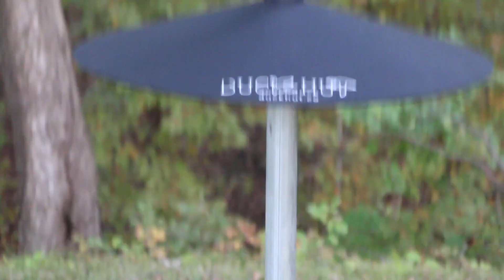DuckHut One Piece Predator Guard Installation Video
This video shows how to install a DuckHut One Piece Predator Guard on a 2" pole meant to keep predators from accessing bird houses, nesting boxes, bird feeders and other feeder/box.